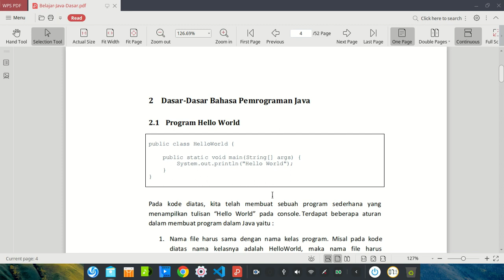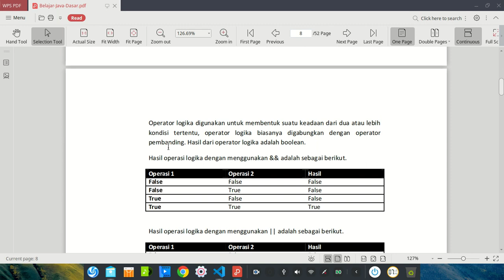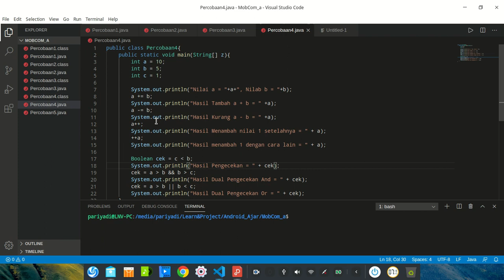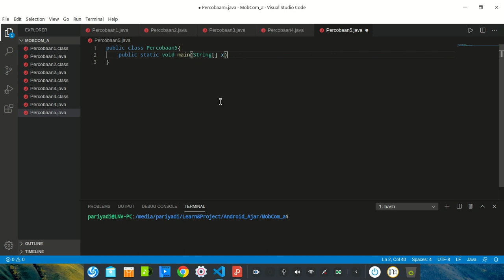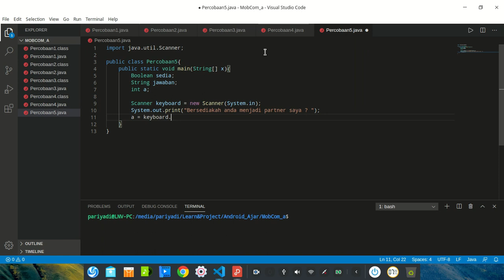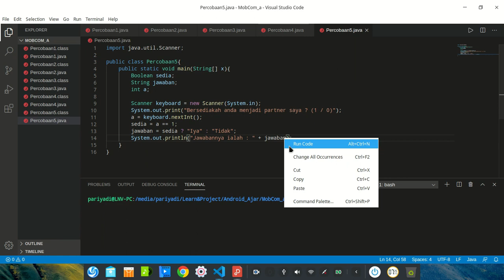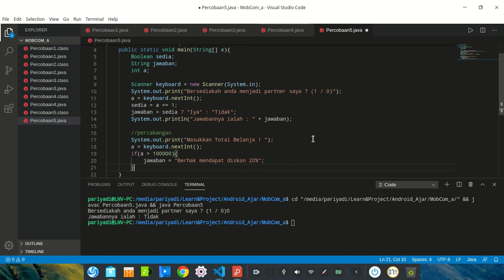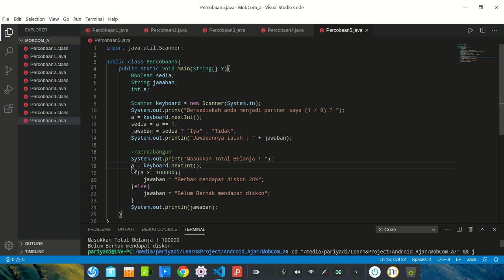Belajar Pemrograman Java Dasar, Mengenal Tipe Data Boolean & Contoh Percabangan #6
Awal mengenal pemrograman Java, dimulai dari mengetahui tipe data yang paling banyak digunakan saat pengkodean pemrograman Java. Selain Integer merupakan salah satu tipe data yang paling intens digunakan, terdapat juga tipe data Boolean yang berfungsi menampung data benar (true) dan salah (false). Dalam beberapa kasus, tentu boolean sangat penting untuk digunakan. Selain itu, di video kali ini dibahas juga mengenai contoh percabangan dengan menggunakan dua kondisi.